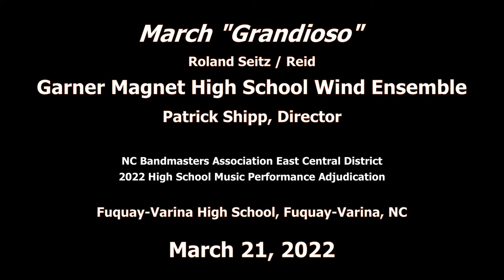Garner Magnet High School Wind Ensemble performs March "Grandioso" on 3/21/2022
The Garner Magnet High School (Garner, NC) Wind Ensemble performs Roland Seitz's "March 'Grandioso'" (arr. Alfred Reed) at the March 21, 2022 NC Bandmasters Association East Central District 2022 High School Music Performance Adjudication in the Fuquay-Varina High School (Fuquay-Varina, NC) auditorium under the direction of Mr. Patrick Shipp.